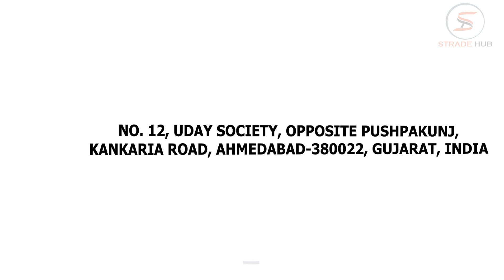Best Silicone Printing Inks Manufacturers – [Get Garment Printing Machine at Low Price]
Techno Screen Solution are the best silicone printing inks manufacturers and suppliers in Ahmedabad, India. They are engaged in providing high quality of silicone printing inks at best price in India.

In addition, Techno Screen Solution are also the leading manufacturers and suppliers of garment printing machine in Ahmedabad. Get the high quality of garment printing machine at low price in India.

Techno Screen Solution are the top players when it comes to the most prominent manufacturers and suppliers of silicone printing inks and garment printing machine in India.

Company Details:

Address: No. 12, Uday Society, Opposite Pushpakunj, Kankaria Road, Ahmedabad-380022, Gujarat